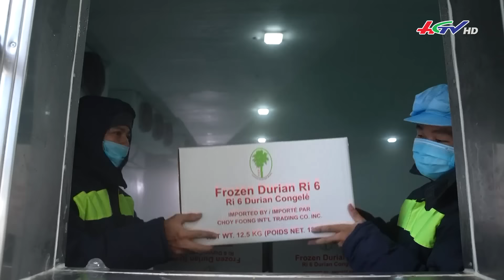Nhịp sống ngày mới 27.7.2024 | Truyền hình Hậu Giang